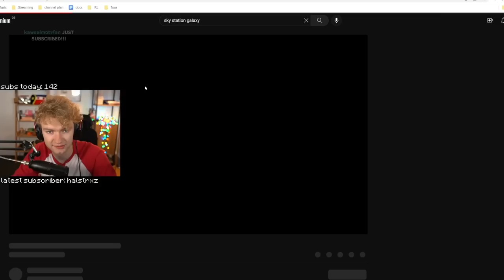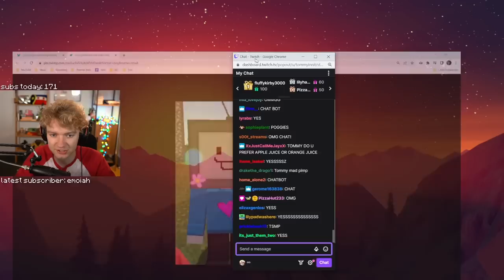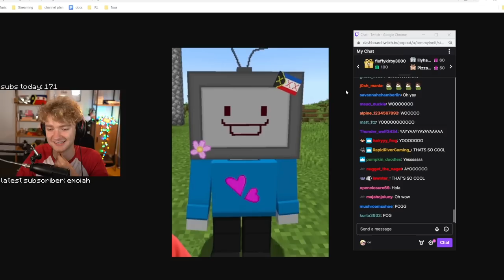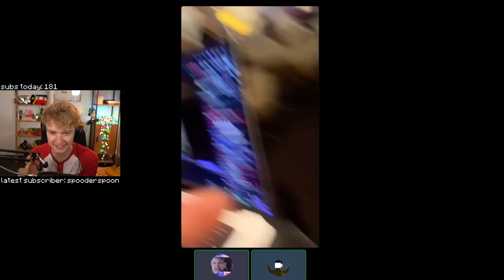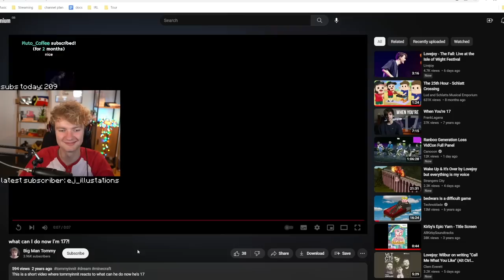Tubbo Leaks His Location...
0:00 - Talking with chat...
14:40 - MINECRAFT TIME!
2:16:03 - Outro

VOD done by @TedsAttic